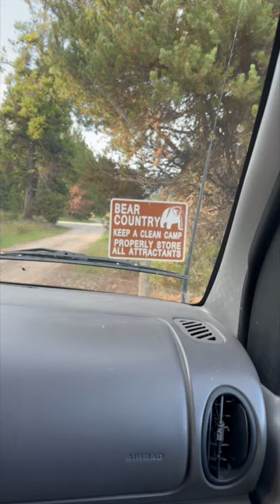Exploring Yellowstone day 2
In this video Rick and Sharon are exploring Yellowstone.  This is day 2 in the park.  They visited Lamar valley and saw long horned sheep, antelope and of course bison.